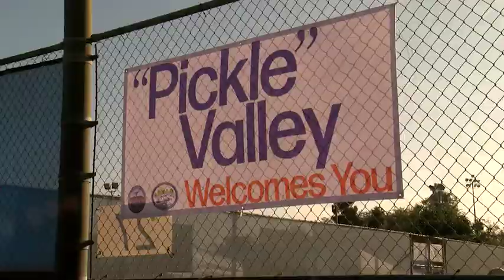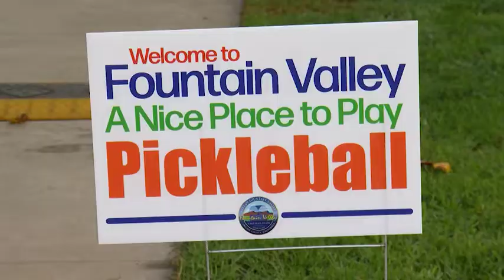Fountain Valley Pickleball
News story for Slices, a monthly news magazine style show from the Public Cable Television Authority.